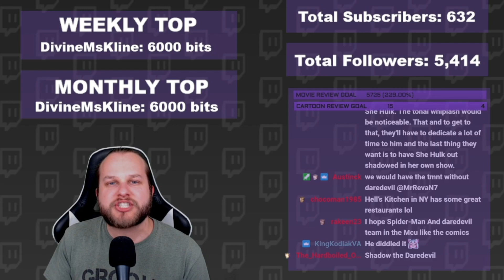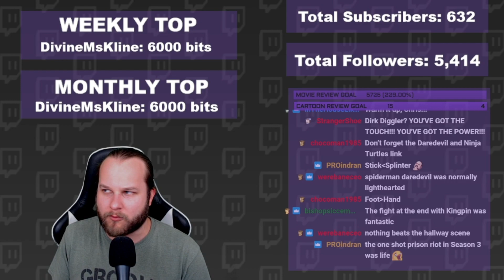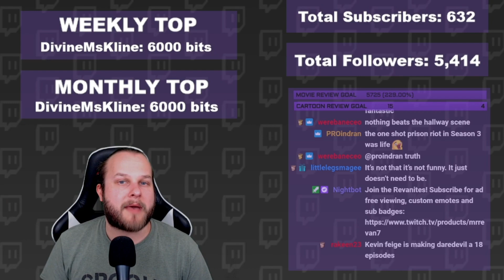A LIGHTHEARTED DAREDEVIL IN SHE-HULK? | WHY THIS CAN BE GOOD!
Watch Chris (MrRevaN7) talk about the reveal that Daredevil will be more lighthearted in Marvel's She-Hulk streaming series. What are your thoughts on Daredevil and Matt Murdock being a little lighter in tone on She-Hulk?